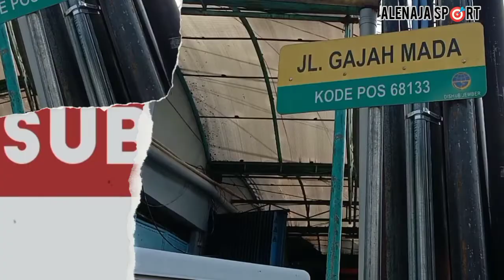Servis Sepeda MTB ‼️Pak nuri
tempat lokasi bengkel di jalan gajah Mada pas tikungan depan KFC samping barometer.

Salam olahraga sehat selalu saklawase
Assalamualaikum rek.